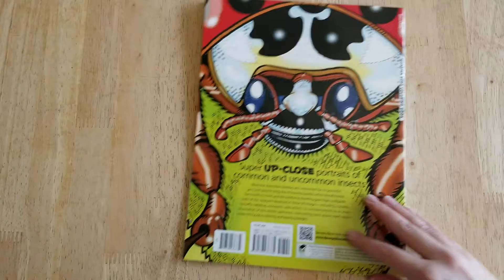Dover Monster Bugs Coloring Book (Flip Through)